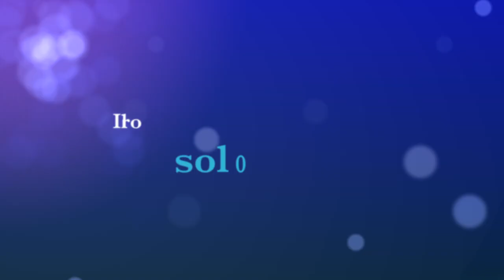Il futuro che solo tu vedi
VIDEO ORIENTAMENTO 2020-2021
IPSSAR P. ARTUSI
RECOARO TERME (VI)